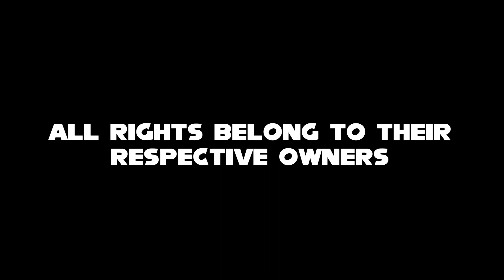Ultimate Sonic Dancing Meme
There, now the meme can have a proper send off or whatever. Ugh, this video should not have taken so long to finish. I wonder who’s gonna be the first to name off all the references lol. Making a dance for every Sonic character/media would’ve taken me all month, so don’t be upset that I kept it to the main games, media, and a few personal picks. Anyways, big shoutouts to all the original creators of these custom sprites and rips. I mostly just did edits, apart from a few. If none of these were present on The Spriters Resource, this vid wouldn’t nearly have the scale that it does. Special props to CartoonAnimate22 for making the original dance meme; also to everyone on the Mod. Gen Project Team for the abundance of custom sprites! I’ve left links to whatever socials of theirs I could find, they deserve soooo much more credit and attention! Everyone other sprite creator can be found on TSR btw, so please check them out as well. Well, back to Deltarune stuff I guess…